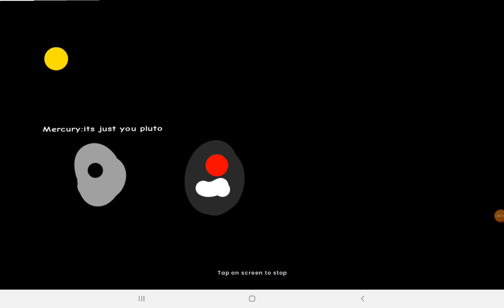Mercury meets Ceres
sub to solarballs